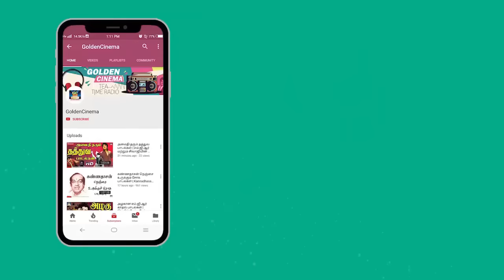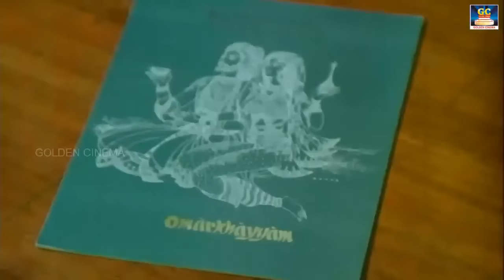கண்களை வருடும் அழகான யேசுதாஸ் காதல் பாடல்கள் | Yesudas Love Songs | HD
Tamil_Gramiya_Hits​​_4K